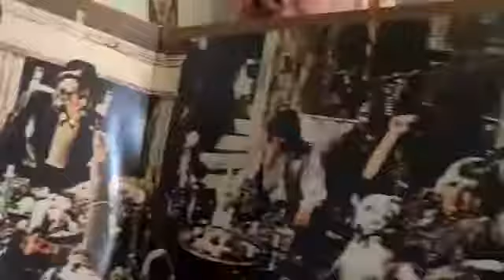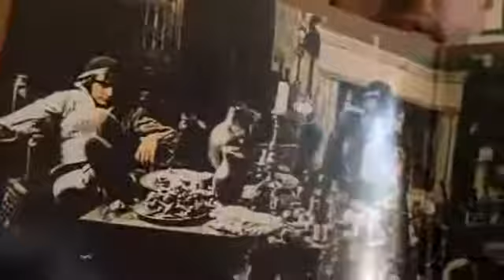Bernie Reilly • 4/9/2020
BernieReilly 4/9/2020 Thursday
• Classical Piano
• Tell Me Why
• The Man in Me
• Had to Come Over
• The Trees
• Most Beautiful Girl (In the Room)
• Don’t Be Gone
• Sad Songs and Waltzes
• Angelina
• No Expectations
• I Wish I Was High
• Jesus, Etc.
• Try
• Mama Tried (Banjo)
• Flower People (tease)
• Gonna Have to Do it
• When I Paint My Masterpiece
• Back Door Slam
• Perfect Day
• Fallin’ & Flyin’
• Live it Like You Want
• Borborygmus